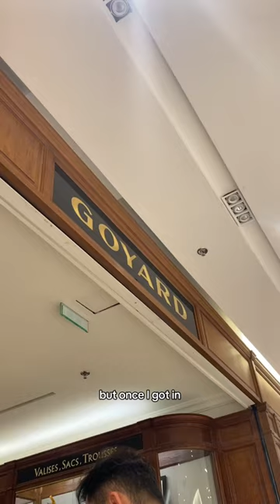Reality of shopping at Goyard Paris | Part 2